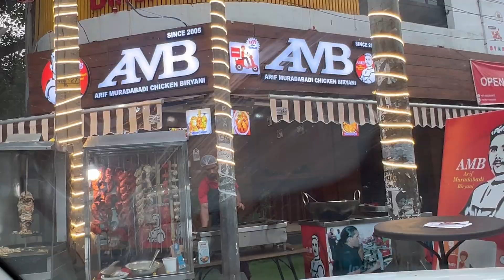Making charge on tomatoes | Purchased in partnership | Oldskoolbatch